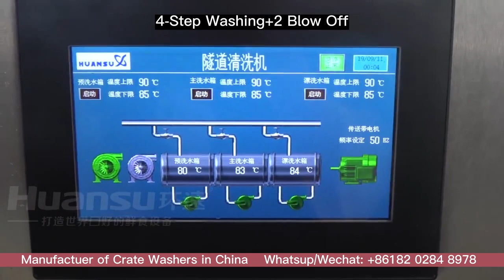Automated Crate Washing Machine for stainless steel bakery tray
We are a professional manufacturer of crate washers in China

Customized crate washing machine 4-step washing + 2*blow off
1st step: pre washing
2nd step: main washing
3rd step: rinsing
4th step: fresh water washing
2* blow off--optional

Washed by high temperature water  with high pressure
Don't need any detergent

Wash Capacity: Max 1,800pcs/hr
Crate Size: W. 650mm * H.260/460mm(max)